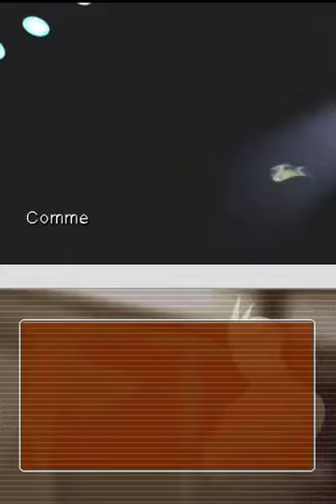Ace Attorney en francais, part 27 432 to 433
I'm playing the original DS version on DeSmuME now to be faster. Upscaled, though, this time.